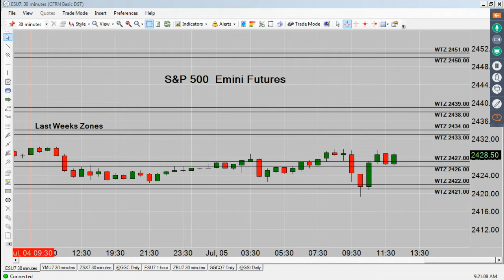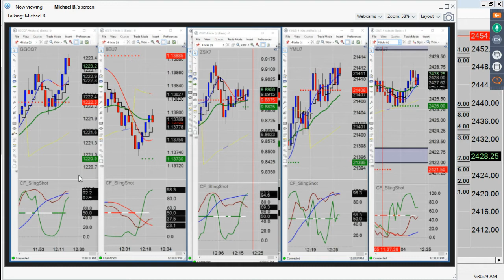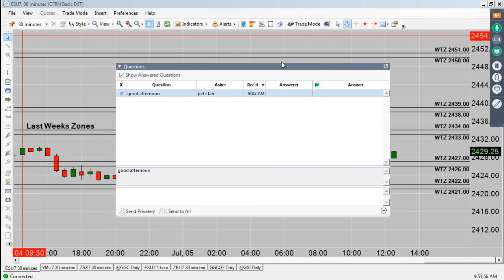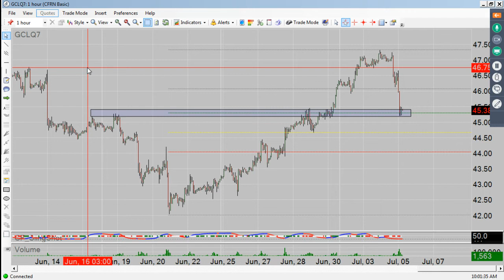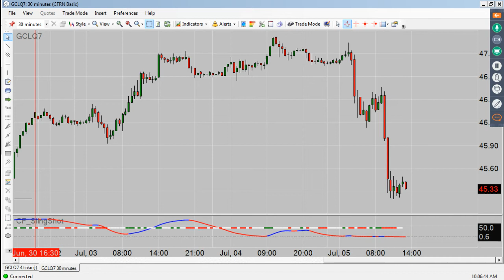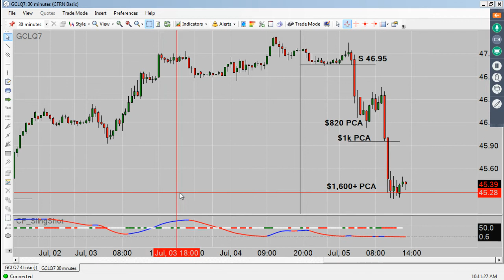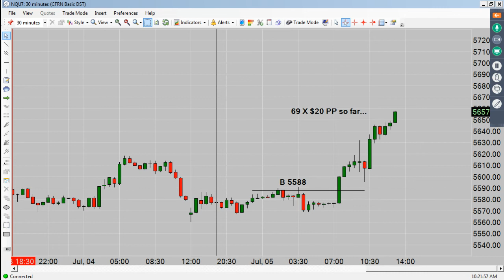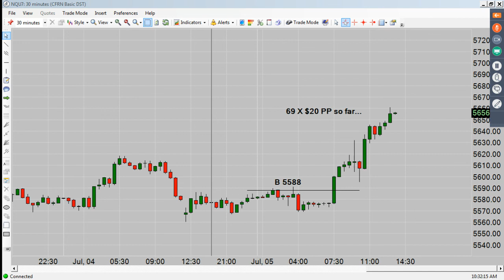Emini Daily News Video - 07/05/17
Top Emini Futures News from around the world.

Tune in M-F from 12-2pm Eastern for the longest running Emini Daily Live Broadcast on the Internet. We are now in our 2nd Decade of Broadcast History.

We recap every trade taken in our Live Emini Training Room.